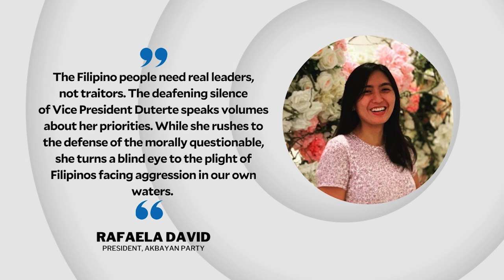VP Sara’s ‘silence’ on China’s hostility in West PH Sea hit | INQToday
Akbayan Party slams Vice President Sara Duterte’s “silence” on West Philippine Sea issues, challenging the country’s No. 2 leader to speak up and make her position known amid the persistent hostility of China in the disputed waters.